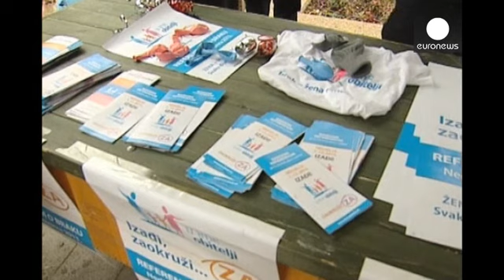Croacia: a un paso de prohibir el matrimonio homosexual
El país vota este domingo un referéndum que propone introducir la definición única de...

El país vota este domingo un referéndum que propone introducir la definición única de matrimonio como unión de hombre y mujer. Si gana el 'sí' cualquier ley que quiera llamar así a la unión de dos personas del mismo sexo sería inviable.

El primer ministro croata, socialdemócrata, Zoran Milanovic, lamentaba la situación a la salida del colegio electoral: "Aquí tenemos un referéndum triste y sin sentido. La semana que viene o la siguiente vamos a adoptar una nueva ley de parejas de hecho que va a cambiar las cosas de forma positiva. Espero sinceramente que sea la última vez que tenemos que votar una cuestión parecida."

Las encuestas son claras al respecto: entre un 60 y un 70 por ciento de los croatas votará a favor de la reforma que blinda el llamado matrimonio tradicional. El Gobierno quiere cambiar la ley de referéndum para que los derechos de las minorías no puedan ser votadas en sufragio directo.